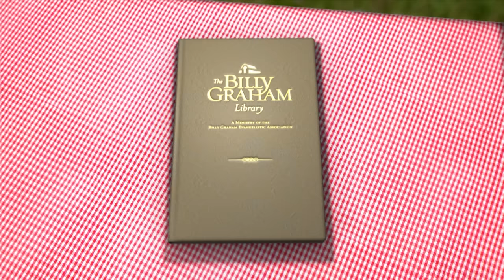The Danger of Neutrality | Billy Graham Classic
You can’t be neutral about Jesus. Billy Graham explains how to be a true Christ-follower in this 1985 message from Sheffield, England.